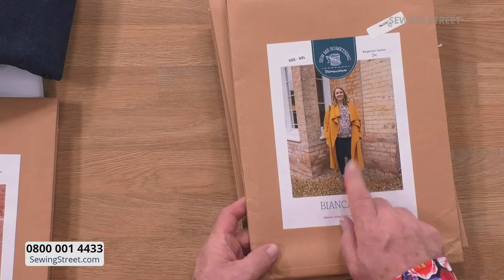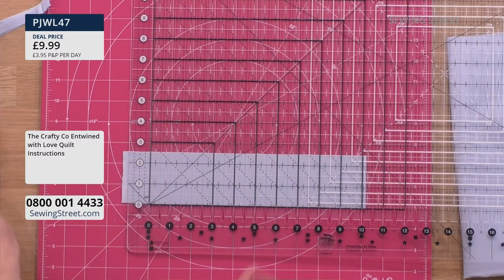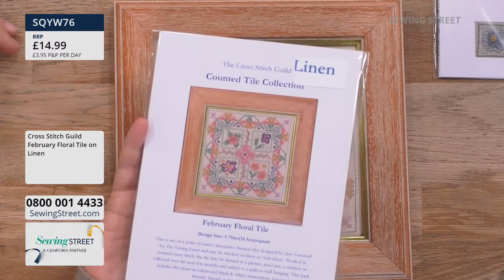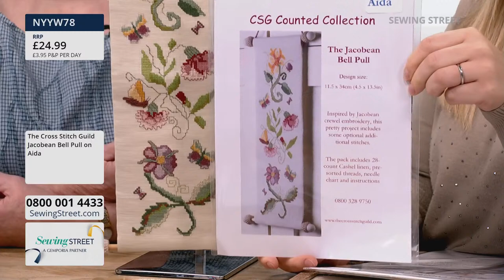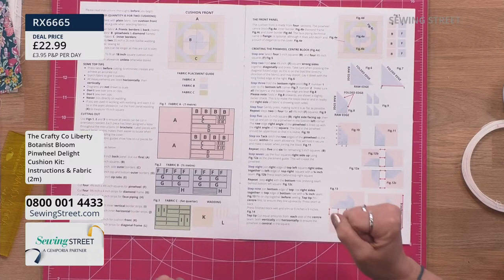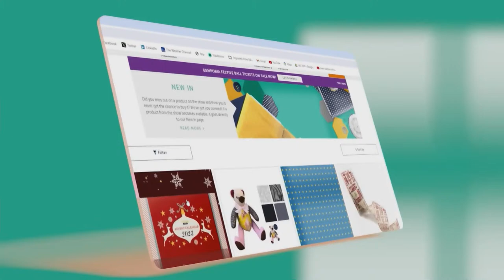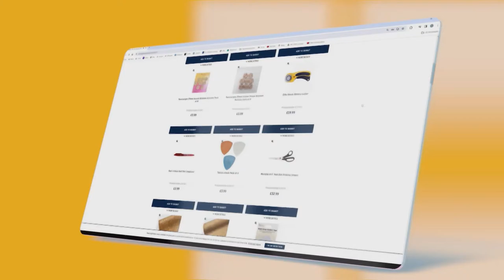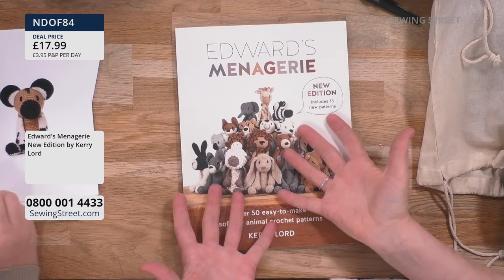Sewing Street Live